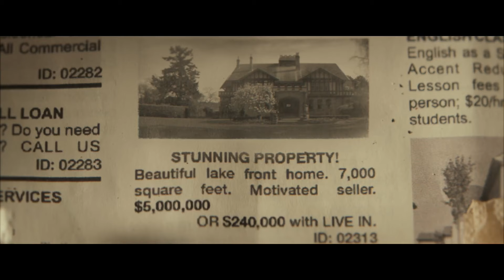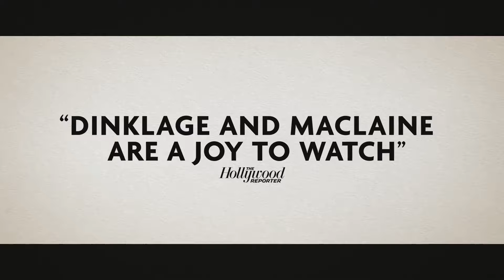American Dreamer Trailer #1 (2024)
Check out the new trailer for American Dreamer starring Peter Dinklage!

US Release Date: March 8, 2024
Starring: Danny Glover, Peter Dinklage, Shirley MacLaine
Director: Paul Dektor
Synopsis: A low-level professor of economics finds his dream of owning a home unreachable, until a once-in-a-lifetime opportunity comes his way. A lonely widow offers up her sprawling estate for pennies, but he soon learns the deal is too good to be true.